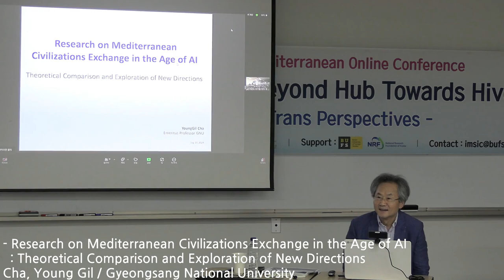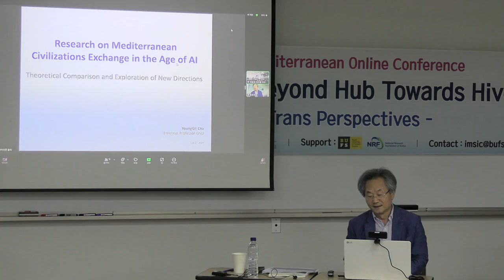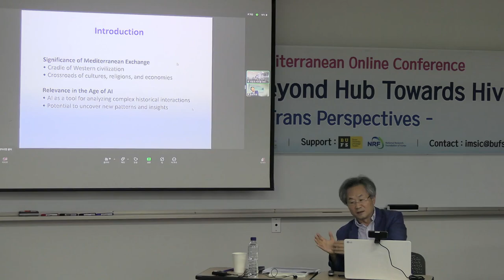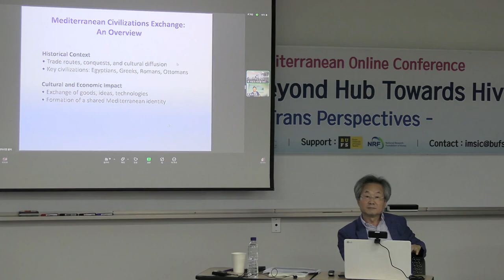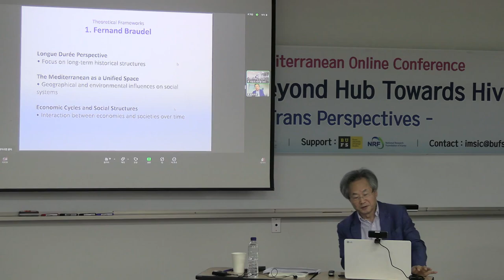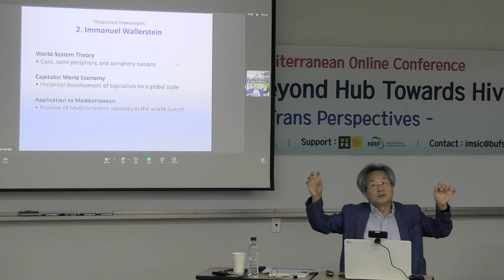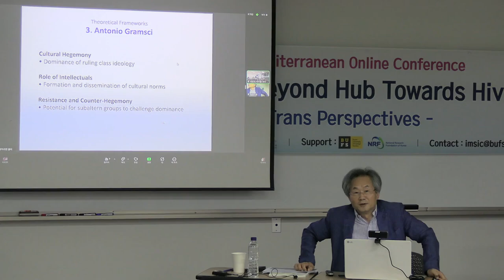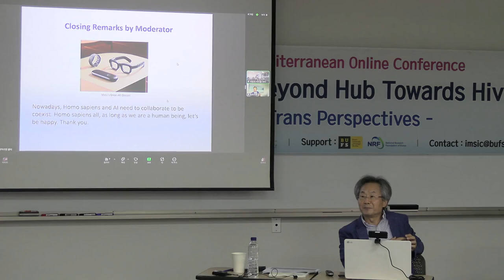Research on Mediterranean Civilizations Exchange in the Age of AI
2024 International Mediterranean Conference

Round Table
: Theoretical Comparison and Exploration of New Directions
Cha, Young Gil / Gyeongsang National University